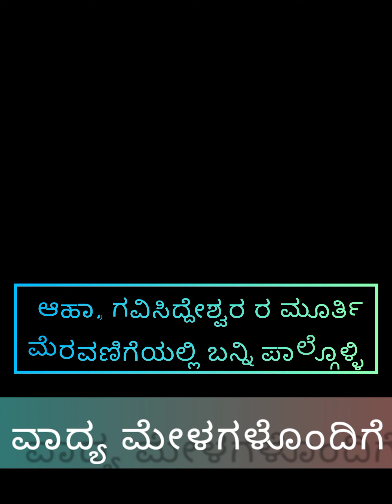Gavi mata full video|Koppal keerti|gavi mata status video|ಕೊಪ್ಪಳ ಜಿಲ್ಲೆ ಕೀರ್ತಿ